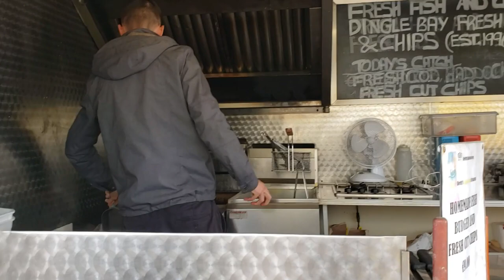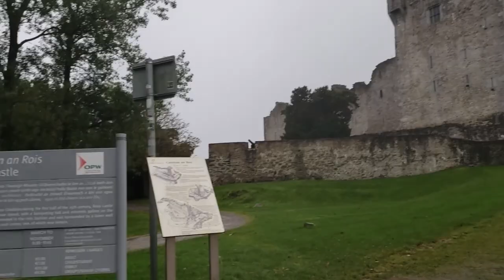Tips for a Successful Honeymoon in Ireland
Hello everyone! We went on our honeymoon to Ireland and we want to share our experience, including  some helpful tips. The Emerald Island is full of beautiful spots, amazing people, lively music, and amazing cuisine.

Music produced by: Bob M.